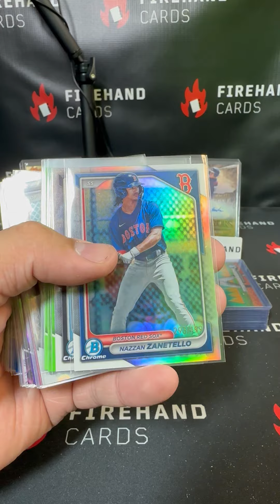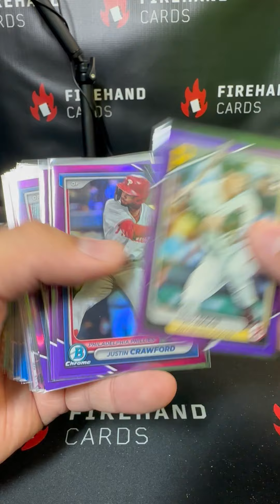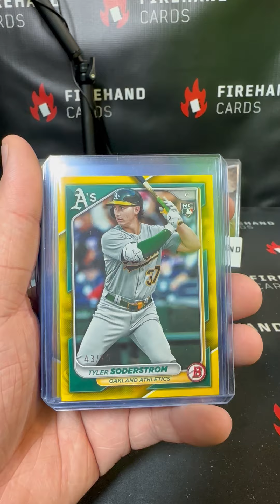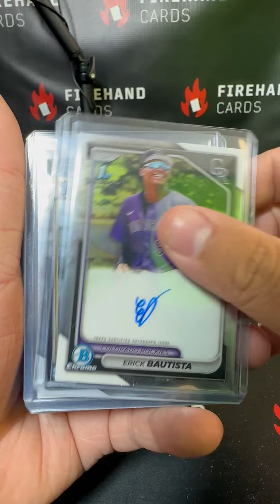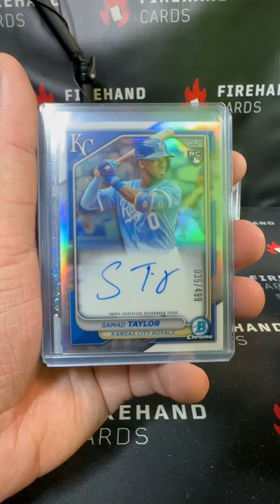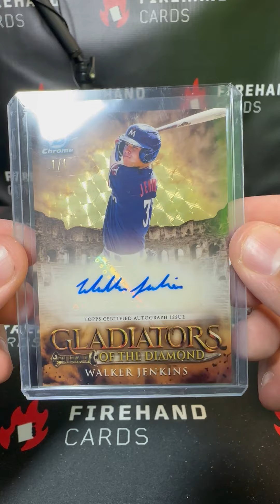5/10/2024 District.net Recap of 2024 Bowman Baseball Dual Case Pick Your Player Auction Break!